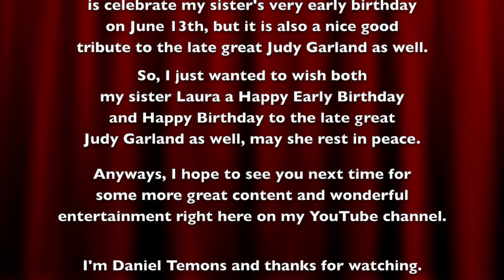Over the Rainbow Full Cover Video!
Hello everyone, today I am doing a very special cover video to celebrate both of my sister's birthday and doing a tribute the late great Judy Garland as well. And the song that will be doing is from both The Wizard of Oz and The Muppet Show of "Over The Rainbow". A classic from the past and with me doing the singing impression of Robin the Frog as well. So to my sister Laura, I hope that you will have a wonderful birthday and to Miss Judy Garland, I would like say thank you for being an amazing singer and incredible actress in the beloved movie musical classic, "The Wizard of Oz" and to sing the iconic song of all time. May you rest in peace. Anyways, that is all I've got to say. If you have any questions or would like to comment on something, please make sure to leave your comment in the comment section below and don't forget to like this video, subscribe to my channel on YouTube, Support me on Patreon, Look at my Facebook Page of my "YouTube Channel" and Follow/Friend me Google. With that said, I am Daniel Temons saying, "Follow Your Dreams" and I hope that of you will have a wonderful and terrifically awesome day. See you later everybody.